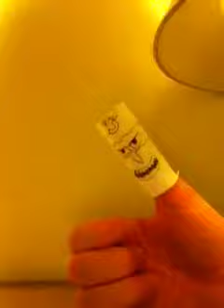Thumb Wrestling Eagles - Sports Eagle (DEX) vs. Prank Call guy (SIN)part 1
Sports Eagle

Prank Call guy

Power
(Will Find that out soon
Strength

Which one you vote to win?